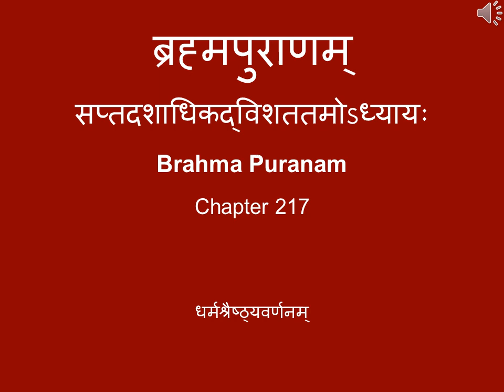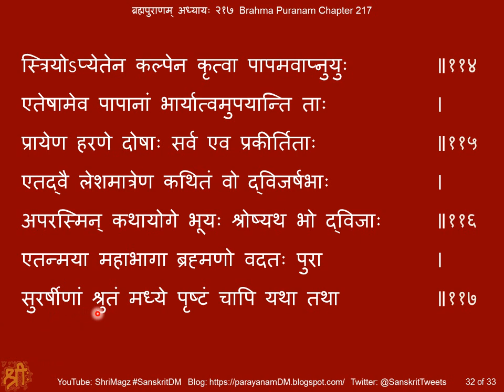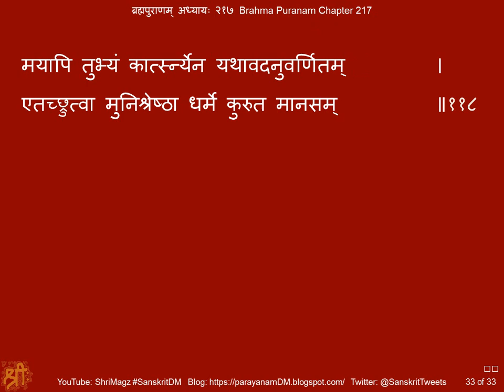ब्रह्मपुराणम् अध्यायः २१७ Brahma Puranam, Chapter 217